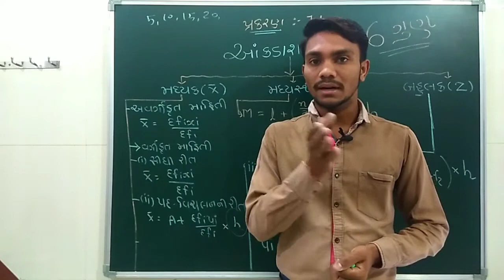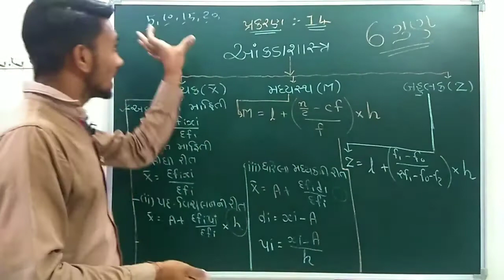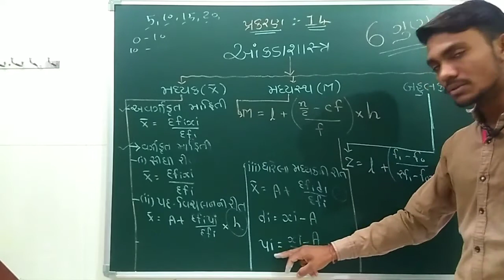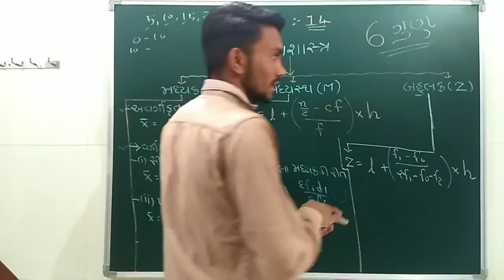પ્રકરણ - 14 (આંકડાશાસ્ત્ર) ની માહિતી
પ્રકરણ - 14 (આંકડાશાસ્ત્ર) ની માહિતી ગુજરાતીમાં

અગત્યના સૂત્રોની માહિતી ગુજરાતીમાં